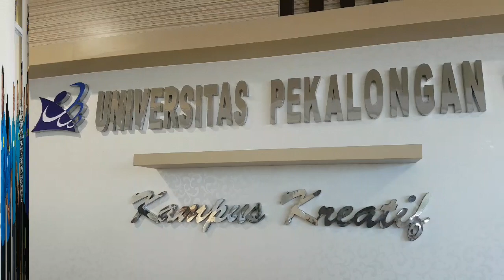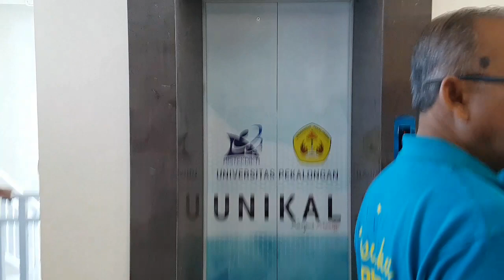Peresmian Auditorium Adaro Universitas Pekalongan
23 Februari 2019 Universitas Pekalongan Jawa Tengah